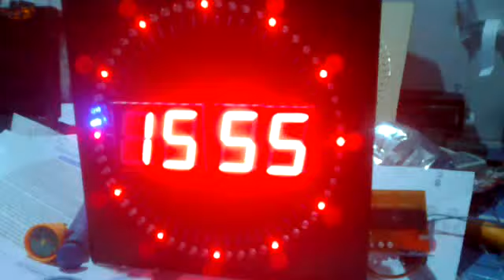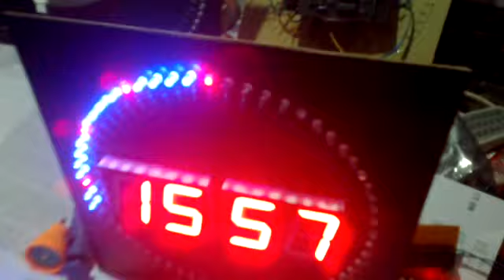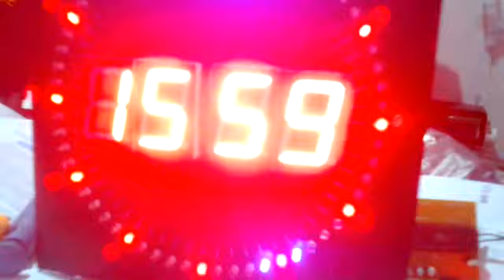Digital Clock HH:MM Animation 60 ss-1.8" 7segment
Digital Clock HH:MM Animation ss-1.8" 7segment. Ds3231-At89s52-5 VDC